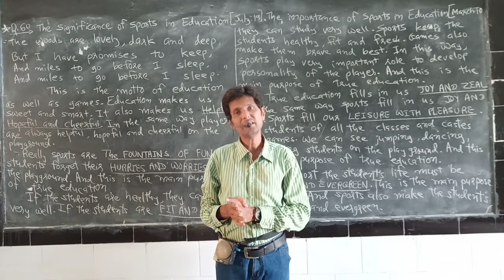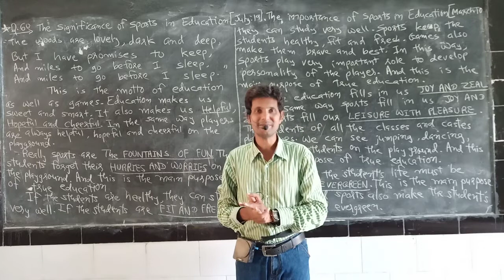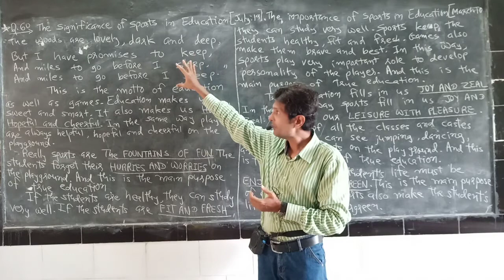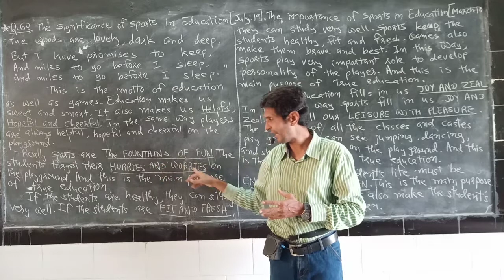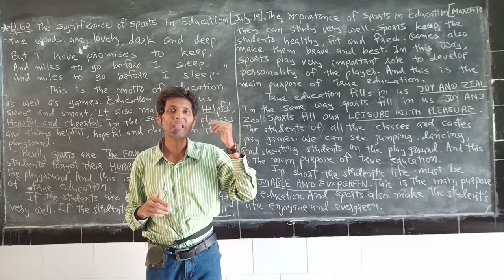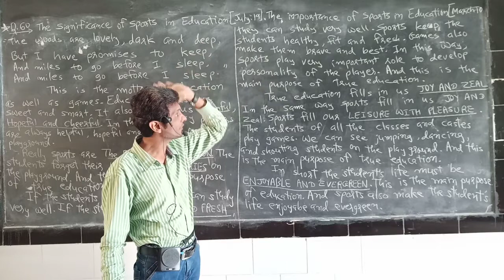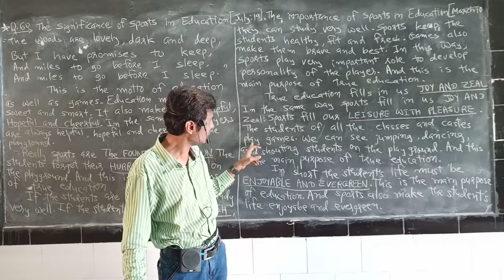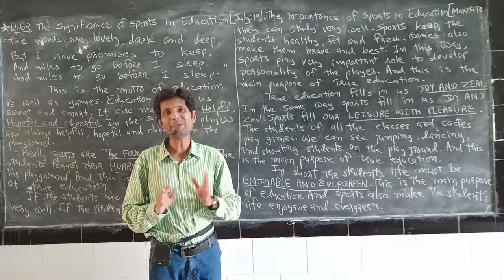English / std.11 and 12 / section : E / VIJAY SHIHORA